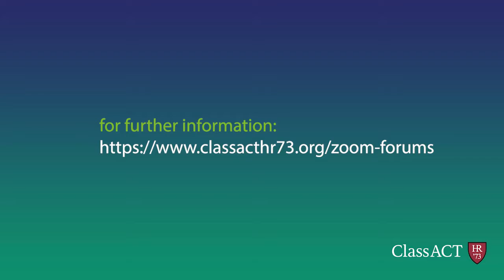Healthcare Disparities and the COVID-19 Vaccine - Dr. Uché Blackstock